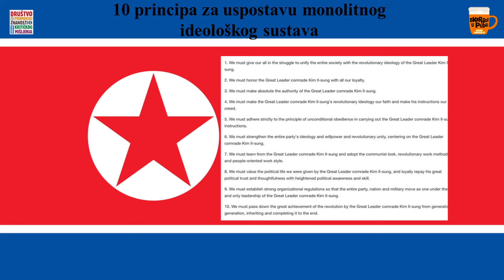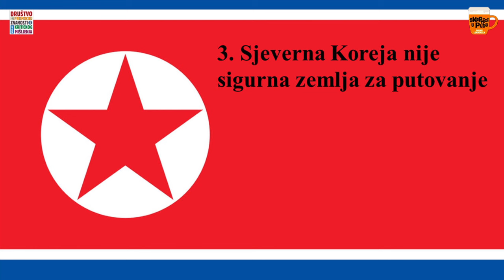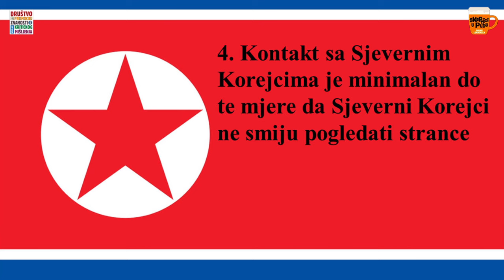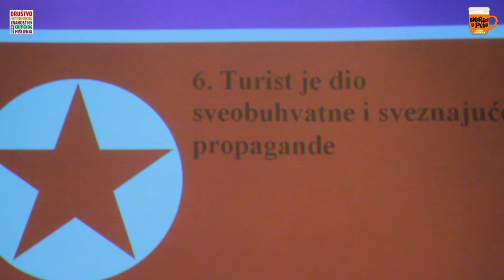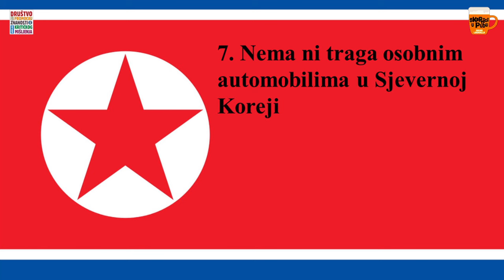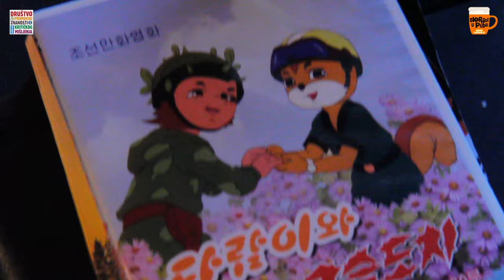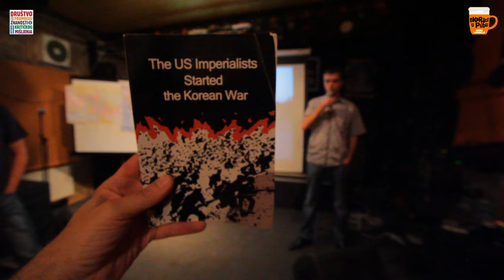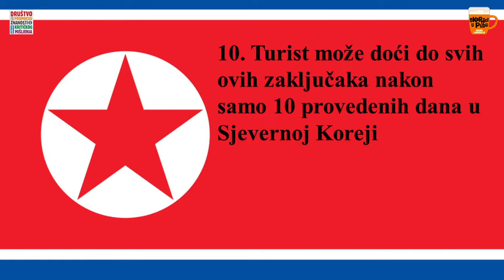Lovorko Marić: Orwell u praksi - 10 dana u Sjevernoj Koreji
Kako izgleda iz prve ruke Demokratska Narodna Republika Koreja - vjerojatno najzloglasniji i najbizarniji politički entitet na planetu? Koliko viđenog u Sjevernoj Koreji – koje ne uključuje samo glavni grad Pyongyang i takozvanu “Demilitariziranu zonu“ (gdje ide 90 posto turista i koji nisu nužno reprezentativni za cijelu zemlju), već i gradove Hamhung, Wonsan, Sariwon, Kaesong, Sinuiju, te okrug Hamju i Međunarodnu izložbu prijateljstva u srcu planine Myohyang - zaista korespondira s onime što svakodnevno čitamo i gledamo u medijima? Koliko je jak utjecaj prethodno pročitanog na ono što se na licu mjesta doživi i utječu li predrasude a priori na objektivnu prosudbu viđenog? Je li Sjeverna Koreja u određenim aspektima žrtva zapadnjačke propagande? Kakav je, s druge strane, utjecaj tamošnje propagande na ljude i kakav je stav sjevernokorejskih ljudi prema turistima? Koliko je od onoga što je George Orwell predvidio u Tisuću devetsto osamdeset četvrtoj zaista ušlo u praksu u Sjevernoj Koreji kojom već gotovo 70 godina vlada dinastija Kim? Kakve su potencijalne reperkusije kršenja rigoroznih pravila za “goste“ i koliko je predavač došao blizu toga da te reperkusije i osobno osjeti? Kada priča u kojoj turisti ne mogu a da se ne nasmiju cjelokupnoj situaciji zapravo prestaje biti smiješna?

Predavač: Lovorko Marić
Najava: Nenad Barković
Voditelj projekta: Ivan Kraljević
Snimanje: Boro Rakamarić
Montaža: Boro Rakamarić